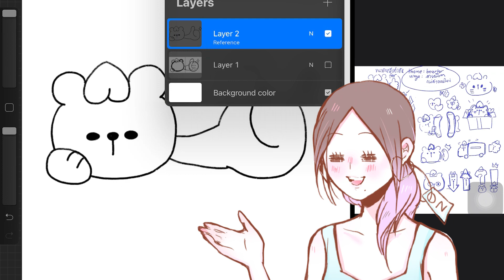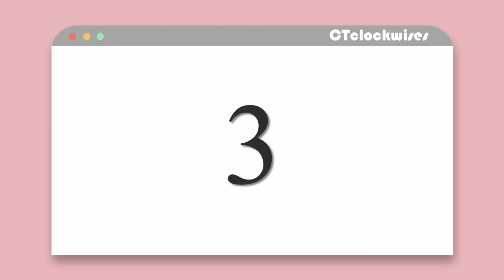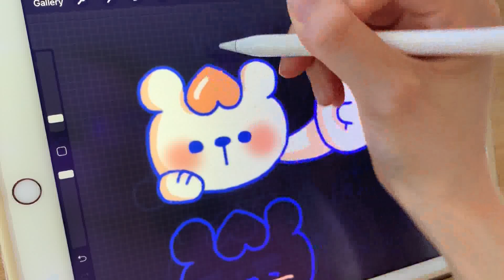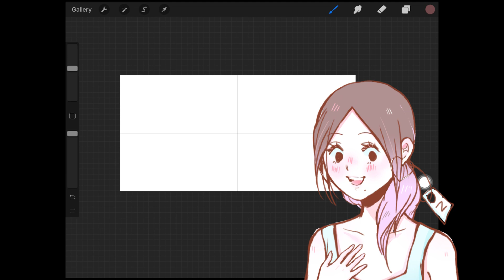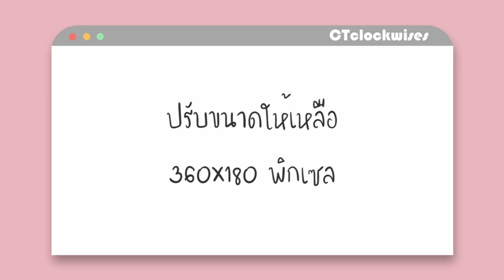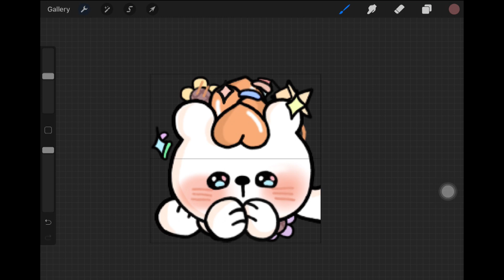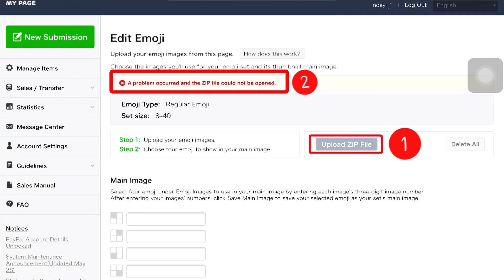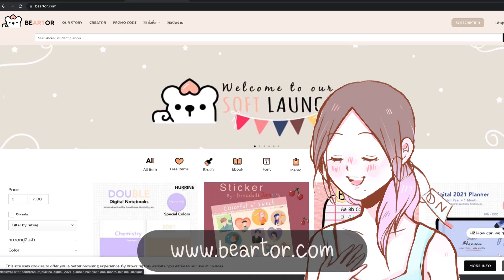LINE emoji ทำใช้เองก็ง่าย ไว้ขายก็ดี !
✅ แจกฟรี LINEอิโมจิ “น้องหมี beartor 🐻‍❄️🍑“ ลูกคนใหม่ของชาวbetter!
✅ แจกฟรี ไฟล์สติ๊กเกอร์น้องหมี beartor 30 ตัว มูลค่า 60 บาท
✅ แจกฟรี กระดาษ memo หมี beartor มูลค่า 60 บาท

กติกา - เลือกที่ไหนก็ได้ก็ได้ แต่ ทำมากยิ่งมีสิทธิ์มากนะ !
[หากทำบน instagram]

1. แชร์โพสนี้ ลงบน IG story พร้อม แท็กมาที่ IG @beartor.official
2. แทกเพื่อน 1 คนในคอมเม้นท์ ! (เพิ่มโอกาสการได้ของรางวัลทั้งคู่)
3. (Optional) เดาว่าชื่อ beartor มีความหมายว่าอะไร ;)
[หากทำบน Facebook]

1. แชร์โพสนี้ ในหน้าเฟส และแท็กที่ @beartor
2. แทกเพื่อน 1 คนในคอมเม้นท์ ! (เพิ่มโอกาสการได้ของรางวัลทั้งคู่)
3. (Optional) เดาว่าชื่อ beartor มีความหมายว่าอะไร ;)

⏰ ประกาศผลผู้โชคดีที่ LINE
หมดเขต: 5 กรกฎาคม 64 เวลา 5 โมงเย็นนะ

//ครูเนย

หากใครสนใจสินค้าดิจิตอลน่ารักๆ ดูได้ที่

——   อยากวาดสวยง่ายๆ?  ——— ๑•̀ᴗ•̀)